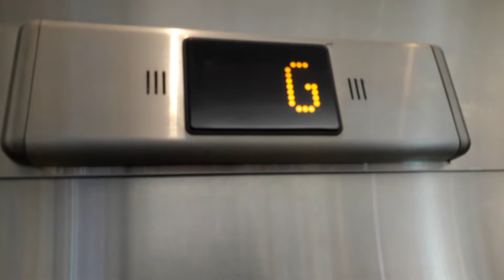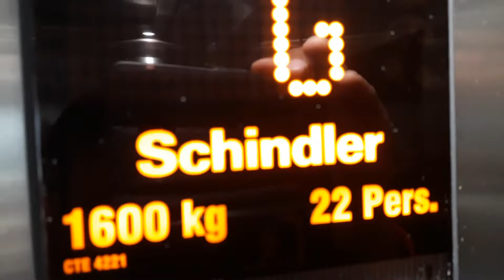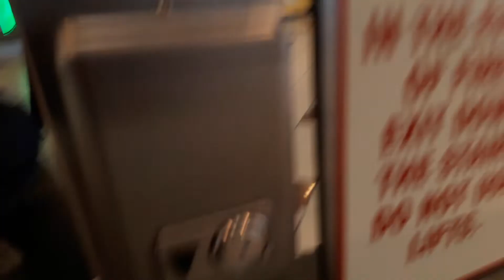Schindler Glass Lifts to the Car Parks at the Cavendish Square Shopping Centre, Claremont, Cape Town